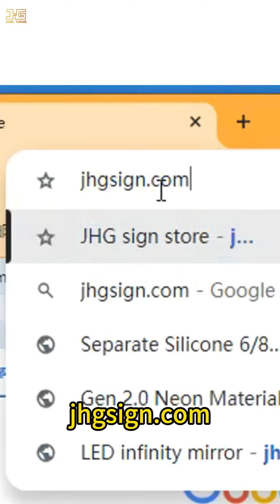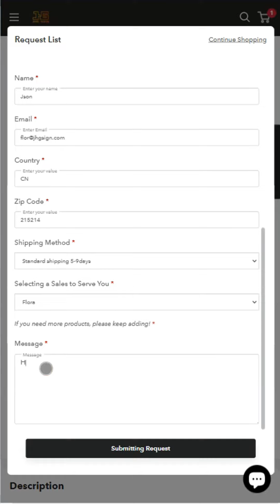Teach you how to make a quote request on our website.